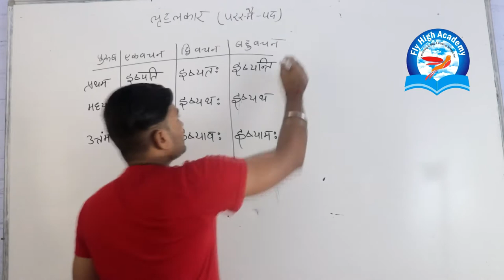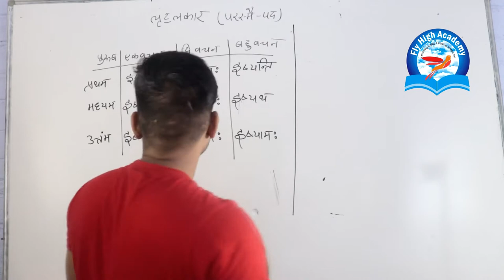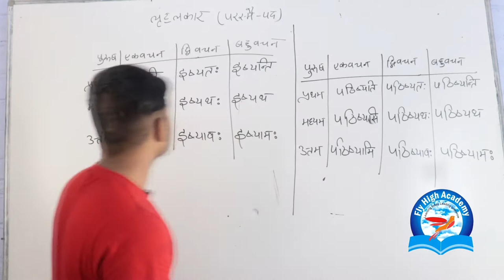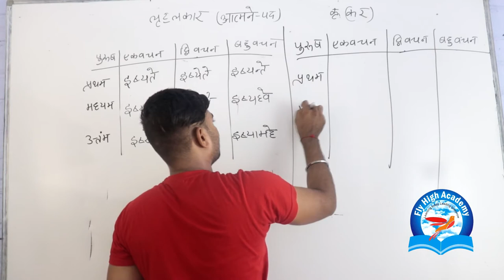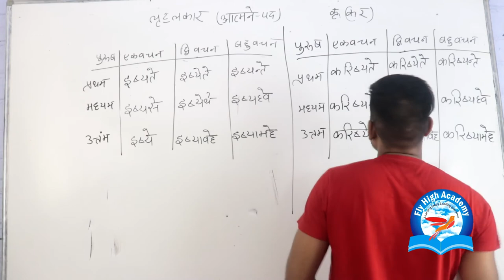लृटलकार || आत्मनेपद -परस्मैपद || संस्कृत व्याकरण || future tense in sanskrit || lritlakar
SANSKRIT DHATU ROOP LAKAAR | संस्कृत लकार धातु रूप |
SHIKSHAK BHARTI PARIKSHA : SANSKRIT DHATU ROOP LAKAAR | शिक्षक भर्ती परीक्षा : संस्कृत धातु रूप |
SANSKRIT GRAMMAR TRICK | संस्कृत व्याकरण  ट्रिक |
शिक्षक भर्ती परीक्षा : संस्कृत व्याकरण - लकार धातु रूप |
SANSKRIT DHATU ROOP LAKAAR FOR UPTET, CTET, TGT, PGT, BTC, B. ED & ALL OTHER COMPETITIONS.
संस्कृत व्याकरण का सबसे महत्वपूर्ण टॉपिक  |

tag - संस्कृत व्याकरण
विभक्ति
शब्दरूप
बालक शब्द रूप
शब्द रूप
लता शब्द रूप
संस्कृत ग्रामर
शब्द रूप संस्कृत में
विभक्ति संस्कृत
संस्कृत विभक्ति
विभक्ति संस्कृत में
संस्कृतम्
इन संस्कृत
कारक विभक्ति
उपपद विभक्ति
संस्कृतभारती
संस्कृत के
विभक्ति चिन्ह
अमरकोश संस्कृत
व्याकरण संस्कृत
भवत शब्द रूप
बोधवाक्य संस्कृत
सुवचनानि संस्कृत
10th क्लास संस्कृत
संस्कृतभाषा
लर्न संस्कृत
संस्कृत क्लास
सरल संस्कृत
संस्कृत शब्दरूप
संस्कृत vyakaran
10 संस्कृत
संस्कृत अमरकोश
लृटलकार || आत्मनेपद -परस्मैपद || संस्कृत व्याकरण || future tense in sanskrit